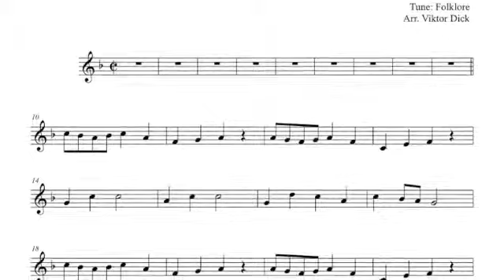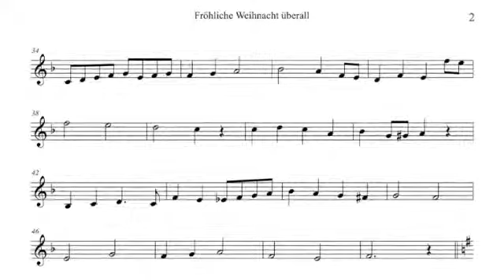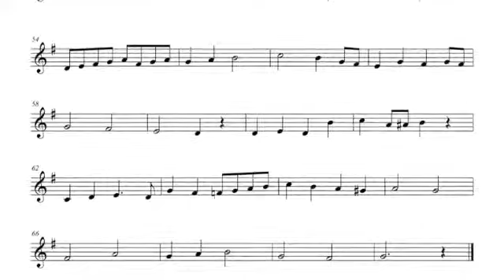Fröhliche Weihnacht überall Clarinet PlayAlong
3. MP3
4. eBook

Clarinet PlayAlong
Fröhliche Weihnacht überall
Words: Unknown
Tune: Folklore

1. Fröhliche Weihnacht überall
tönet durch die Lüfte froher Schall
Weihnachtston, Weihnachtsbaum
Weihnachtsduft in jedem Raum!
Fröhliche Weihnacht überall
Darum alle stimmet
in den Jubelton
denn es kommt das Licht der Welt
von des Vaters Thron

2. Fröhliche Weihnacht überall
Weihnachtston, Weihnachtsbaum
Fröhliche Weihnacht überall
Licht auf dunklem Wege
unser Licht bist du
denn du führst, die dir vertraun
ein zu sel’ger Ruh’

3. Fröhliche Weihnacht überall
Weihnachtston, Weihnachtsbaum
Fröhliche Weihnacht überall
Was wir andern taten
sei getan für dich
daß bekennen jeder muß,
Christkind kam für mich